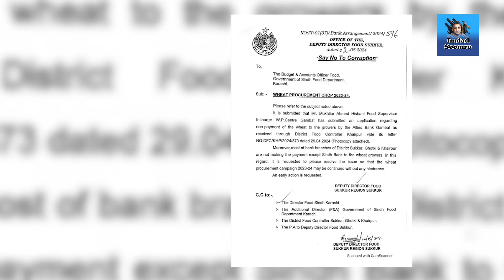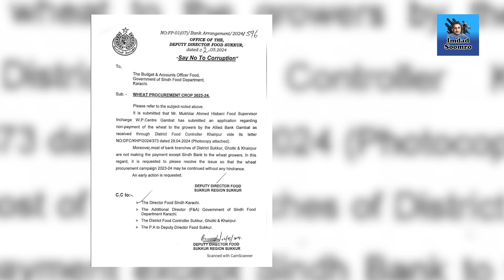New trouble for government l Nawaz sharif intervention in wheat issue l Judges appointment issue